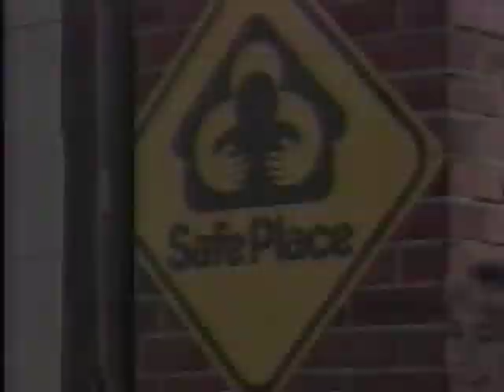May 1996 - Indy's Fox 59 Kids Club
TV spot from May 1996; aired in Indianapolis.